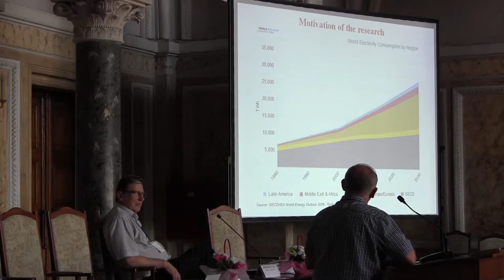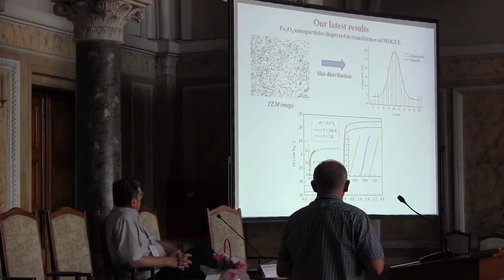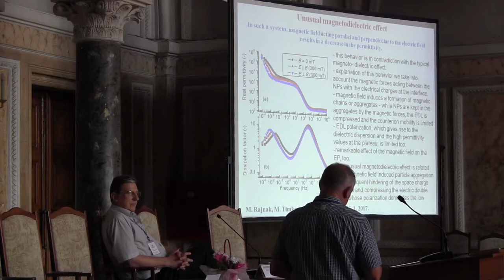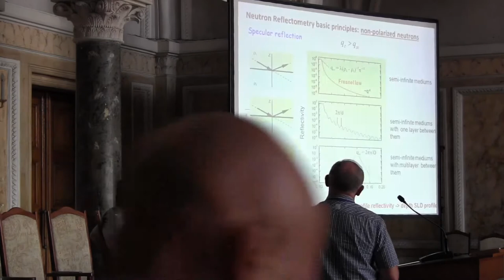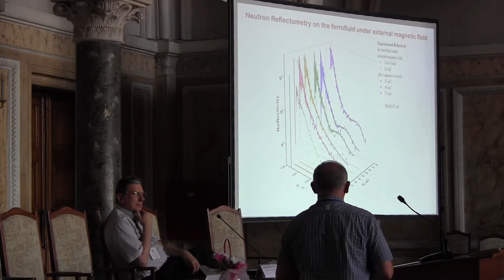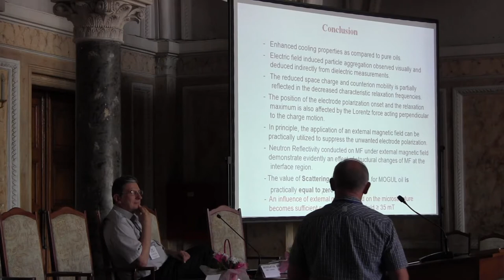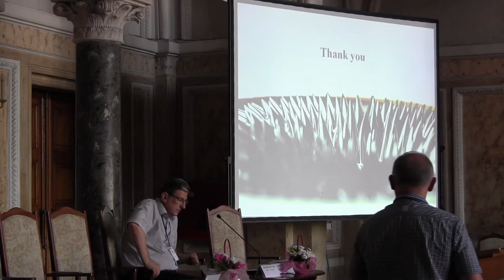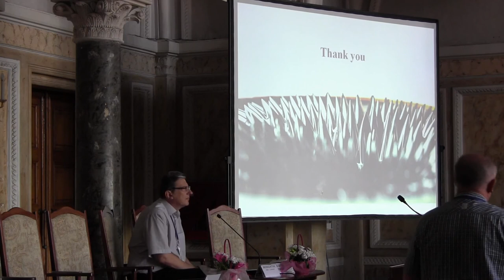Dr. Milan Timko on NANO2017 Conference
Dr. Milan Timko - Magnetic fluids for electrical engineering applications (Slovakia)

the 5th International research and practice Conference "Nanotechnology and Nanomaterials" (NANO2017). Chernivtsi, Ukraine